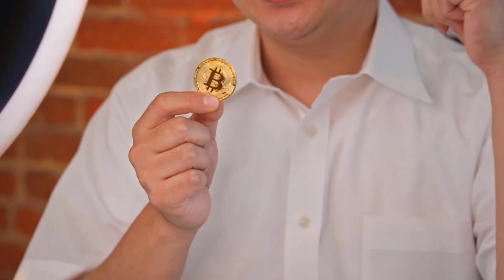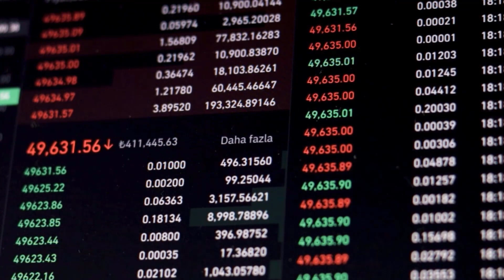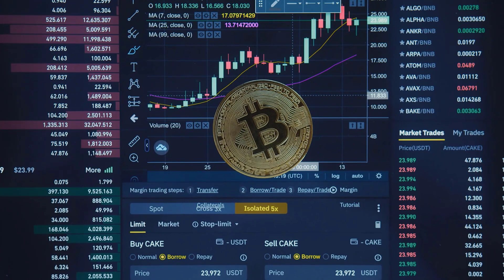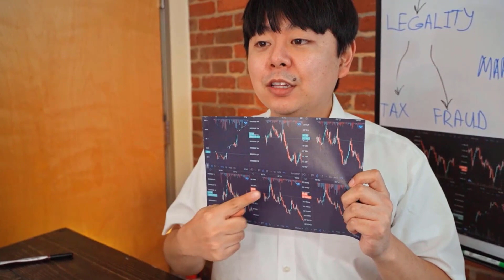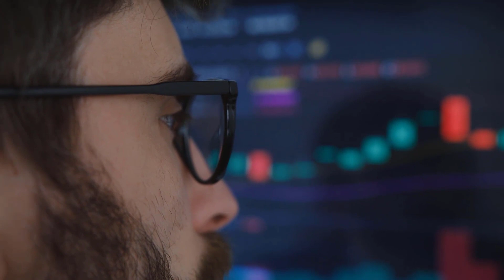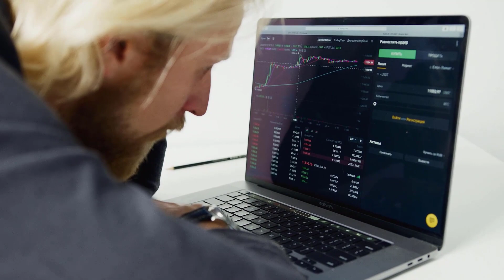KISHU A 9000% IS FINALLY COMING!! - KISHU LATEST PRICE PREDICTIONS & ANALYSES